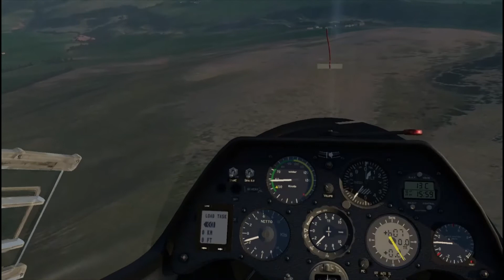Bungee Launch using X-Plane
A short demonstration video of a bungee launch simulation using X-Plane. We set a cable length of 50 Mtrs,  The short runway is on a western facing slope at The Derbyshire and Lancashire Gliding Club.

Using WED you can set up a bungee "Runway" anywhere in the world on your favourite slopes.

In the video, I am using the new X-Winch script which will be released on December 24th 2019. Check the X-Plane Forums or the Facebook Group X-Plane Gliders for the official release announcement